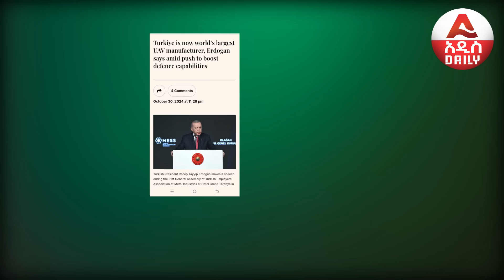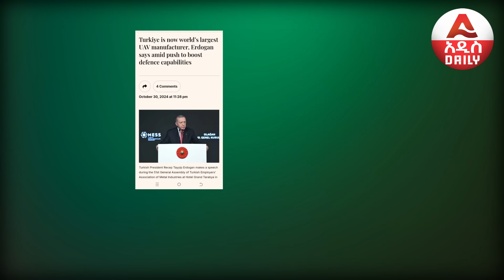Addis Daily News :የእስራኤል ሕልም ቅዥት ሆነ ኢራን አንቀጠቀጠችአሜሪካ ቃሏን አጠፈች፣ ለእስራኤል መርዶ ተቀመጠች